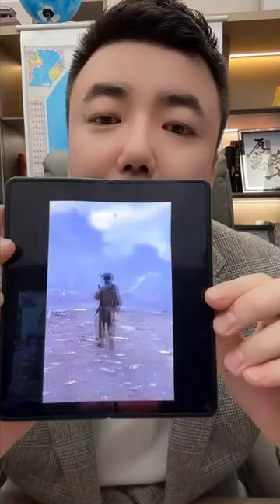2024年9月14日（全）七哥论国际直播